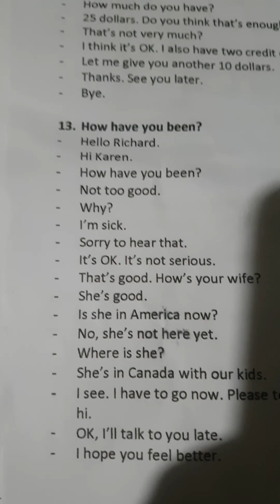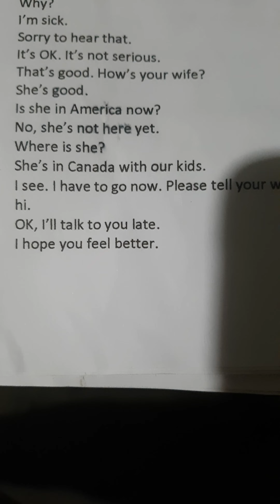Gia Lâm Day 206